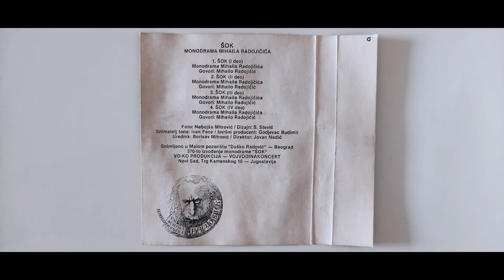Monodrama Mihailo Radojičić - Šok - 4 dio - (Audio 1987)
Vojvodinakoncert - 1987